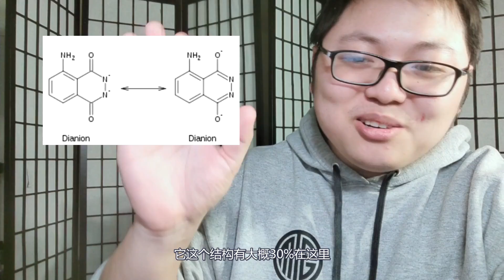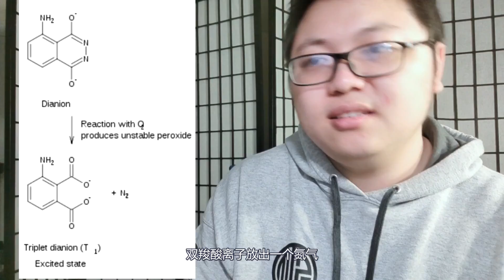神奇的魔法-法医的好伙伴Luminol发光反应